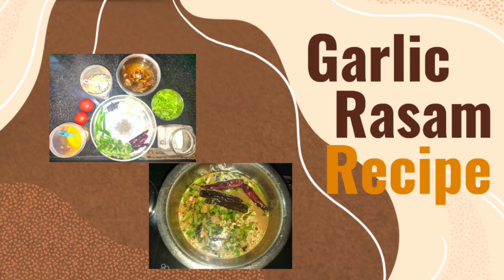బెస్ట్ వెల్లులి చారుకి అసలైన టిప్స్ || Garlic Rasam / Vellulli Charu / healthy Rasam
Hi friends,

Today we are going to see one of the tasty and healthy Vellulli Charu / Garalic Rasam recipe in Telugu along with maha food tips and measures, It tastes absolutly amazing with hot rice and ghee along with chips or chicken fry. Making of this yummy Rasam is very quick and simple with very few Ingredients, If you follow the steps illustrated in the video as it is  best taste guaranteed.